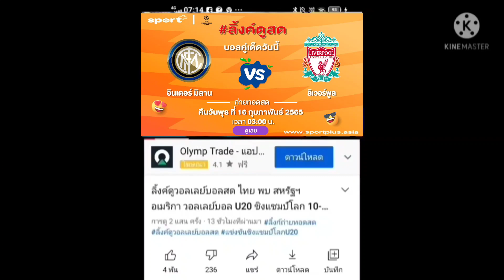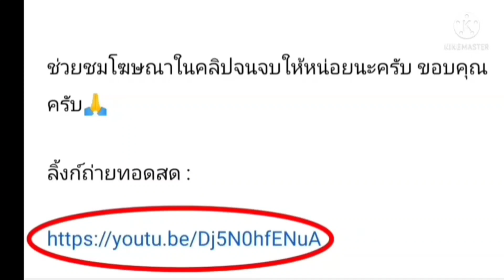ลิ้งค์การถ่ายทอดสด⏰[03:00 น.] อินเตอร์ มิลาน VS ลิเวอร์พูล คืนพุธ 16ก.พ.65 ยูฟ่าแชมเปี้ยนลีก 2021/22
ลิ้งค์การถ่ายทอดสด⏰[03:00 น.] อินเตอร์ มิลาน VS ลิเวอร์พูล คืนวันพุธ ที่ 16 กุมภาพันธ์ 2565 ยูฟ่าแชมเปี้ยนลีก 2021/22

อินเตอร์ มิลาน VS ลิเวอร์พูล

กดลิ้งค์สีน้ำเงิน

อินเตอร์ มิลาน
ยูฟ่าแชมป์เปี้ยนลีก
ตารางคะแนนยูฟ่าแชมป์เปี้ยนลีก
ตารางยูฟ่าแชมป์เปี้ยนลีก